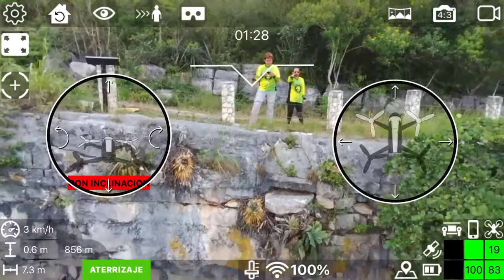La sima de las cotorras vista desde arriba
visita  a La sima de las cotorras en Chiapas México